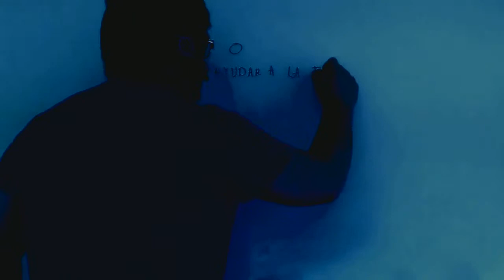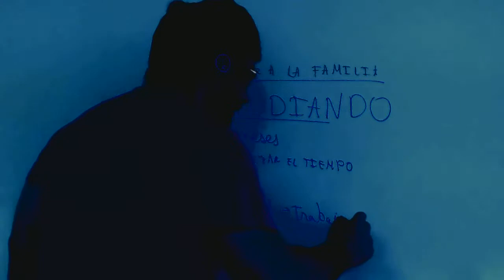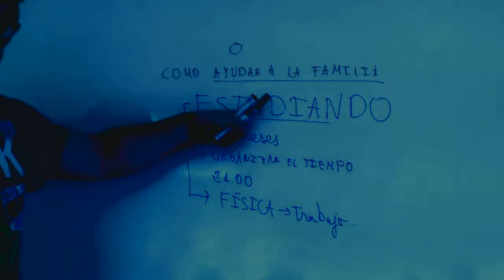Como ayudar a tu familia estudiando Academia Usero Estepona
Como ayudar a tu familia estudiando